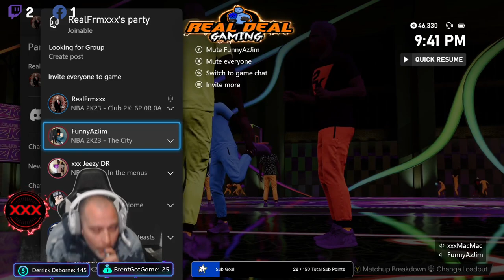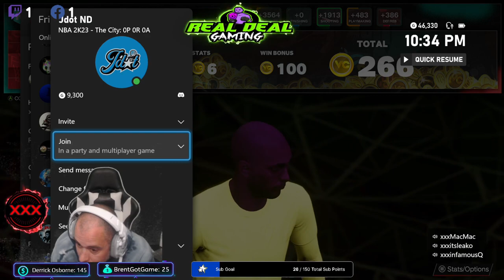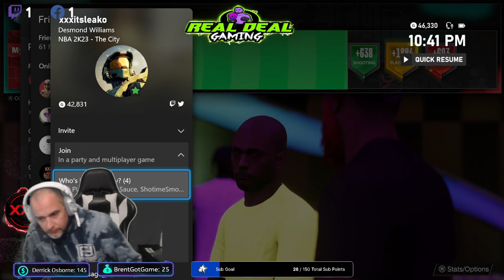New Comp Lock Build